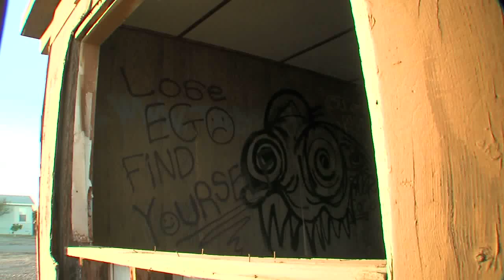Can the Salton Sea, which is fast disappearing, be saved?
Scientists agree the Salton Sea is drying up, evaporating by as much as six feet a year. They fear that by 2017 the area will be prone to dust bowls that could be harmful from years of toxic waste and pollution in the water.